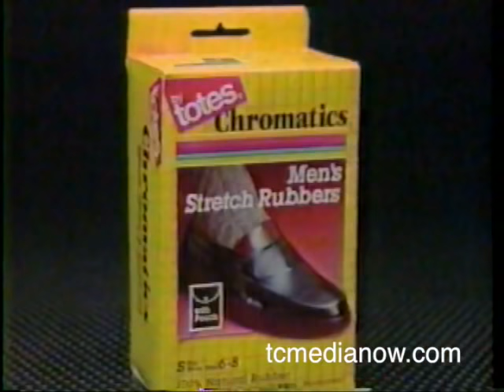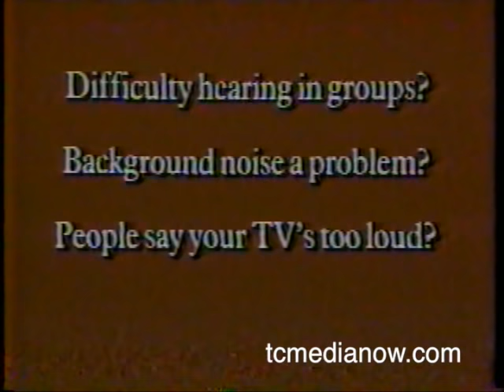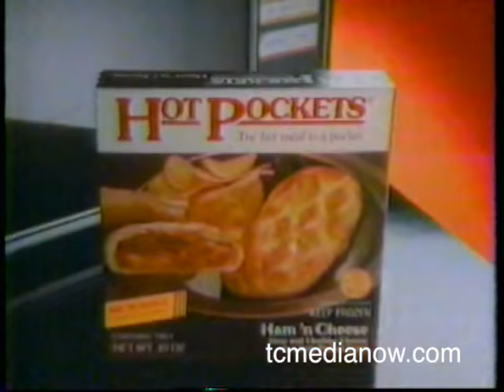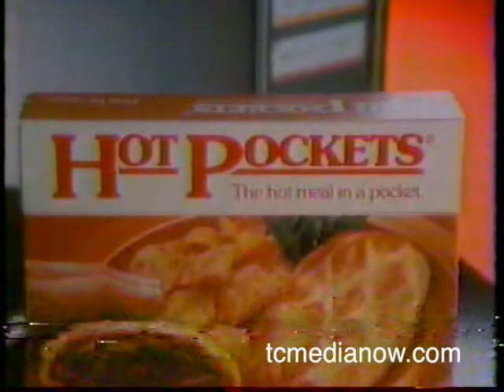KSTP Twin Cities Live, Porn